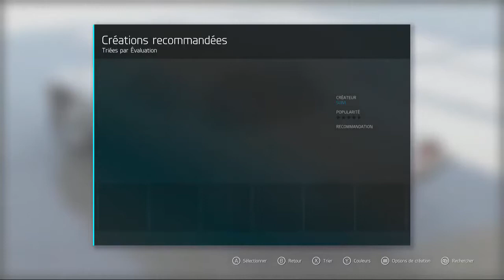Forza Motorsport 6 - Ma Carrière 3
Salut a tous !, c'est The Titorup !

On se retrouve pour une nouvelle vidéo sur Forza Motorsport 6 avec Ma Carrière épisode 3 .